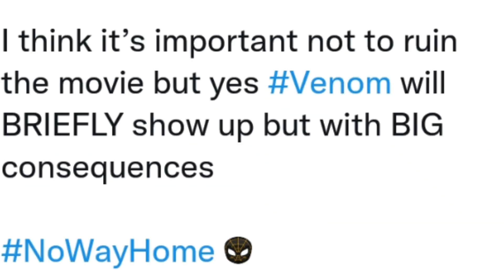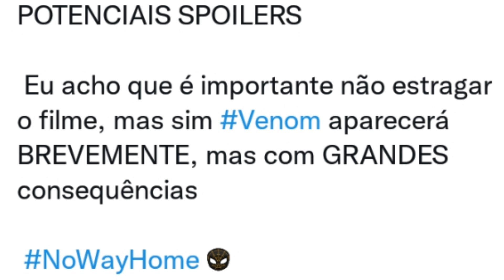VAZAMENTO ABSURDO! INSIDER CONFIRMOU VENOM EM HOMEM-ARANHA 3 E VAI TER GRANDE CONSEQUÊNCIAS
Grace Randolph confirma que Venom vai estar em Homem-Aranha 3 No Way Home e que teremos consequências graves na vida do Homem-Aranha do Tom Holland em Homem-Aranha 3 No Way Home, mas o que será essa consequência grave? Será que Venom vai se unir ao Homem-Aranha do Tom Holland em Homem-Aranha 3 No Way Home? Mas quando sai o trailer 3 de Homem-Aranha 3 No Way Home? Teremos Tobey Maguire e Andrew Garfield em Homem-Aranha 3 No Way Home?

E vazou o teaser de Homem-Aranha 3 No Way Home, o novo spot de tv de Spider-Man no Way Home vazou agora, com novas imagens inéditas que não estava no trailer de Homem-Aranha 3 No Way Home, mas teve Tobey Maguire e Andrew Garfield no teaser novo de Homem-Aranha 3 No Way Home? Vamos ter um terceiro trailer de Homem-Aranha 3 No Way Home? Quando vão aparecer Tobey Maguire e Andrew Garfield em Homem-Aranha 3 No Way Home?
Links da promoção dos ingressos de Homem-Aranha 3

Novo perfil no Instagram, segue lá

A data do trailer 2 de Homem-Aranha 3 No Way home saiu, dia 16 de novembro em um grande evento de lançamento do trailer 2 de Homem-Aranha 3 No Way Home, apenas para fãs. Mas Tobey Maguire, Andrew Garfield e Tom Hollando vão estar nesse evento de lançamento do segundo trailer de Homem-Aranha 3 No Way Home. E provavelmente, Tobey Maguire e Andrew Garfield serão confirmados oficialmente em Homem-Aranha 3 No Way Home durante o evento de lançamento do trailer 2 de Homem-Aranha 3 No Way Home. E se tudo der certo, Tobey Maguire e Andrew Garfield estarão no trailer 2 de Homem-Aranha 3 No Way Home, só falta a confirmação oficial da Sony para mostrar Tobey Maguire e Andrew Garfield Oficialmente no segundo trailer de Homem-Aranha 3 No Way Home.

Quer conhecer tudo sobre o Homem-Aranha passo a passo? Nada melhor que ir nos quadrinhos, e vou deixar aqui uma lista escolhida por mim, para que você tenha grandes emoções lendo o nosso Homem-Aranha:
A última caçada de Kraven
Saga do uniforme preto
O Espetacular Homem-Aranha Edição Definitiva Volume 1:
A morte de Gwen Stacy:
Azul
Guerras Secretas. Edição Especial
A Saga Do Devorador De Pecados